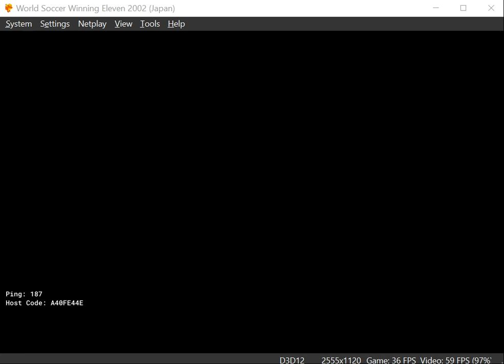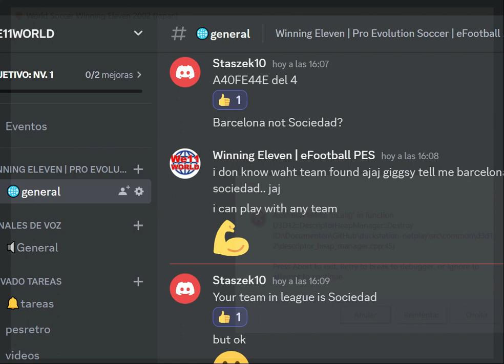we2002 PasionWE Pino vs Staszek10 -Match 2-